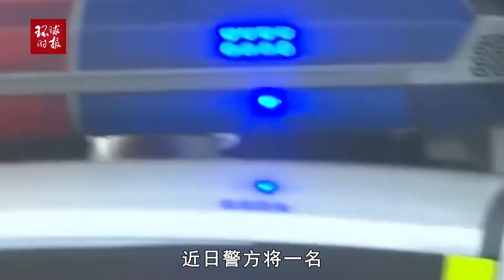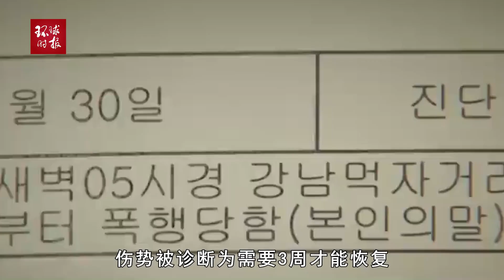韩国网民愤怒了！“日本人还以为朝鲜半岛是他们的殖民地”？